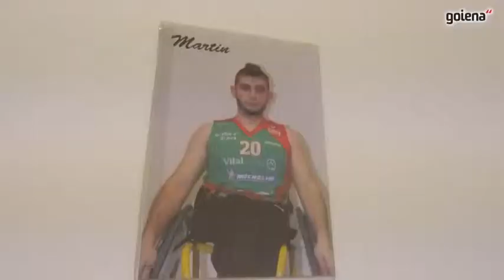Barru: Martin Perez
Zuzenak taldeko gurpildun aulkiko jokalari Martin Perez eskoriatzarrekin egindako saioa.